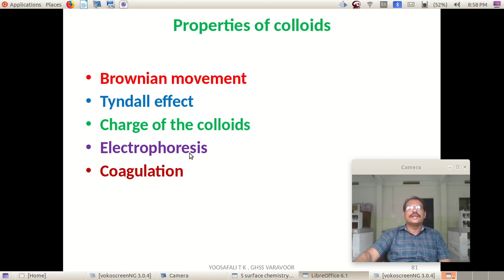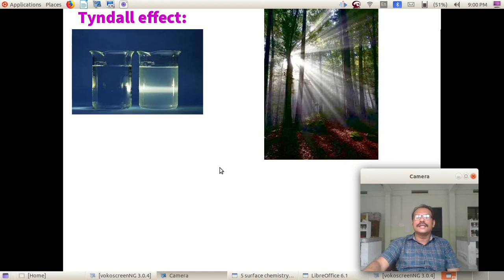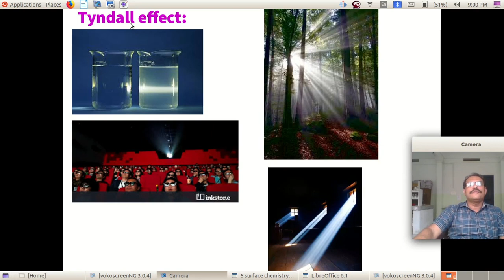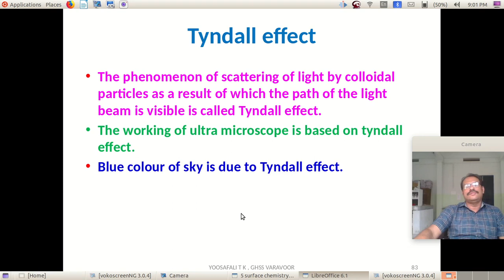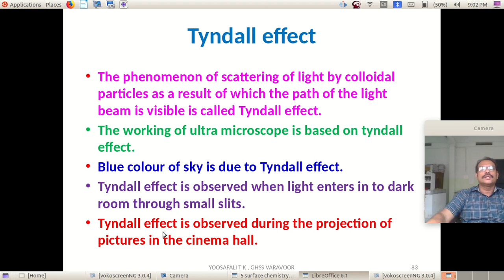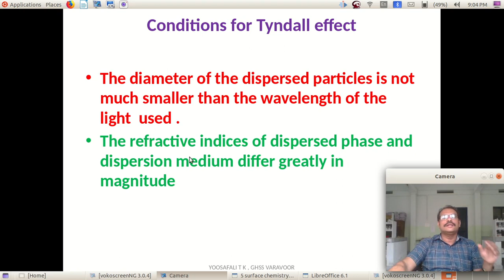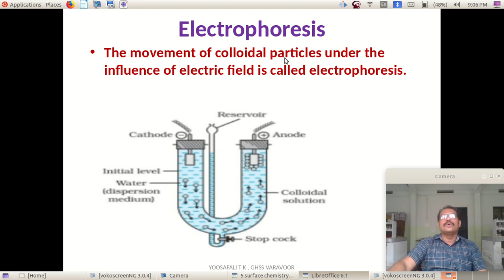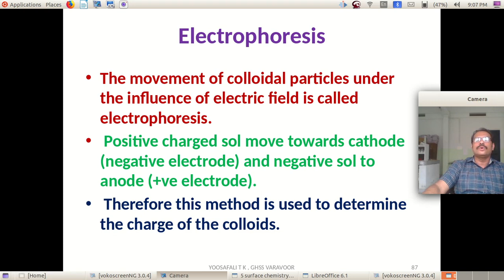+2 CHEM 2022 FOCUS 8/5 SURFACE CHEMISTRY/ELECTROPHORESIS & TYNDALL EFFECT / XII CHEMISTRY /MALAYALAM